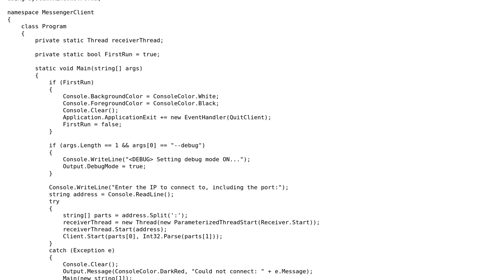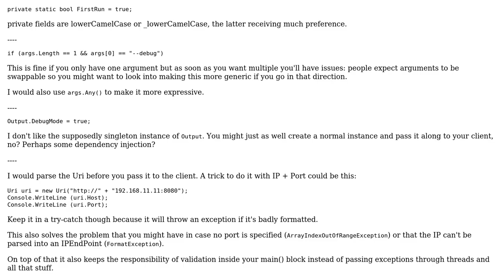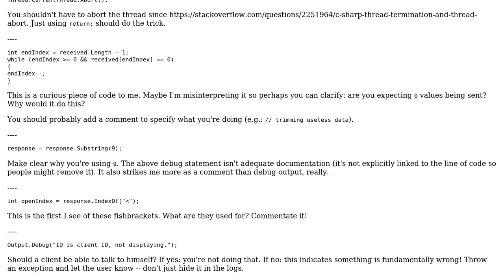Code Review: C# Chat - Part 2: Client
With thanks & praise to God, and with thanks to the many people who have made this project possible! | Content (except music & images) licensed under CC BY-SA | Music | Images & others | With thanks to user Jeroen Vannevel user ArtOfCode and the Stack Exchange Network Trademarks are property of their respective owners. You are responsible for your own actions.